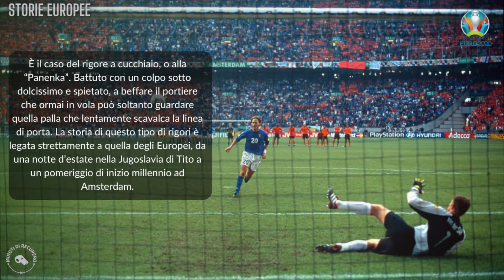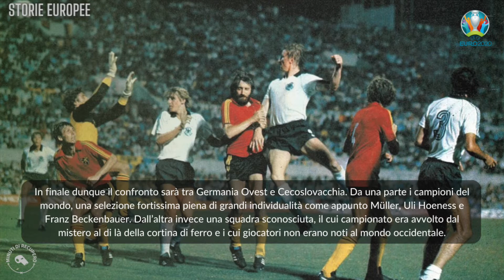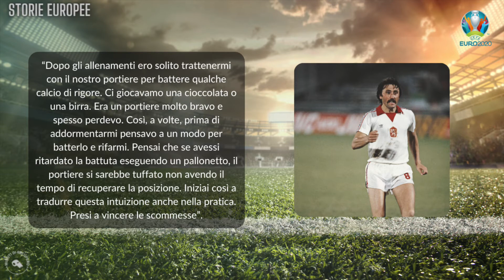STORIE EUROPEE: I CUCCHIAI DA PANENKA A TOTTI 🥄✨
Il calcio di rigore è quella dinamica di gioco in cui lo strapotere dell’attaccante si scontra con l’intelligenza del portiere. È un gioco di sguardi, di nervi, un duello all’ultimo sangue come quelli che dominano i film ambientati nel far west. Però la pistola ce l’ha solo chi calcia, mentre chi para può solo difendersi. Può provare a mettere pressione, a leggere le intenzioni del nemico, può lavorare d’arguzia.

Eppure, ci sono momenti in cui la situazione può capovolgersi. In cui chi ha la pistola in mano e deve sparare quel colpo decide di farlo in un modo diverso, beffardo e quasi irrisorio. Ci sono situazioni in cui all’attaccante non basta sfruttare il suo potere, ma vuole battere il portiere in arguzia, in quello che dovrebbe essere il punto forte del nemico.

Di: Danilo Budite

Articolo completo: @io-europei-panenka-totti.html ▶ ATTIVA LA 🔔 PER RIMANERE SEMPRE AGGIORNATO

Speaking: Andrea Bracco
Montaggio: Simone Mannarino
Musiche: Nicolò Leggio

• FOLLOW SU INSTAGRAM : @agazine
• FOLLOW SU TWITTER: @agazine
• Canale Telegram: @agazine